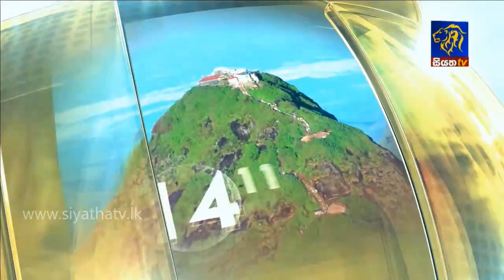Siyatha News 06.00 AM | 01 - 08 - 2019